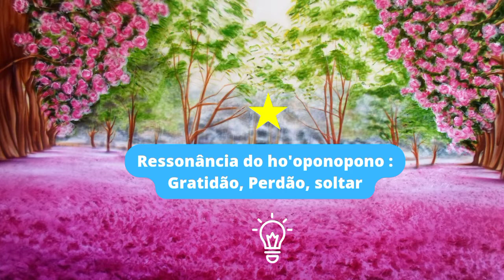RESSONÂNCIA QUÂNTICA DO HO'OPONOPONO: GRATIDÃO, PERDÃO, SOLTAR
ressonância do ho'oponopono: Gratidão, Perdão, soltar.

 indicação: uma vez ao dia, durante 30 dias.
só da o play, não precisa ficar perto.
deixe a sua experiência nos comentários...